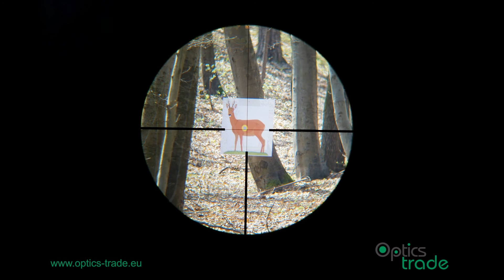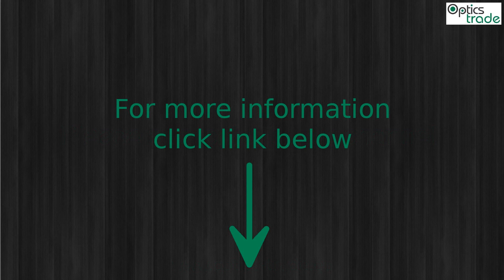Zeiss Victory FL Diavari 6-24x56 T* Rifle Scope Photo slideshow